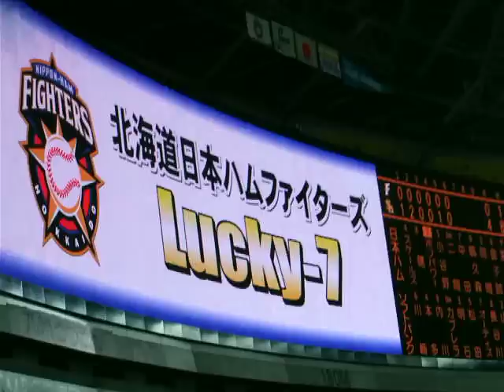2011年9月16日 ホークスVSファイターズ ファイターズラッキー７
和製大砲 鵜久森淳志 44